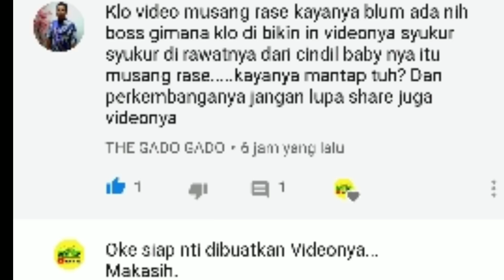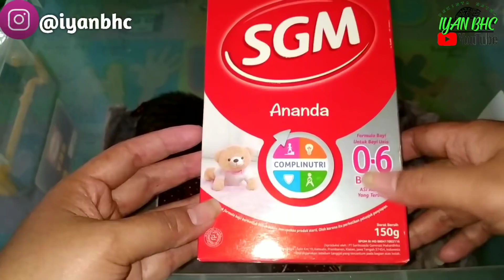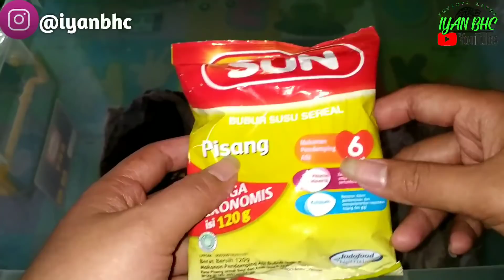UNBOXING MUSANG RASE (Asik pelihara musang lagi)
Halo Pecinta Satwa...

Nah di Video kali ini,, Saya habis membeli satu ekor Musang Rase jadi masih kecil dan lucu juga imut Guys...
Yuk kita Unboxing bareng-bareng ya, jika ada yang mau kasih nama buat musang ini boleh dikolom komentar ya...

Salam Pecinta Satwa..
Thanks